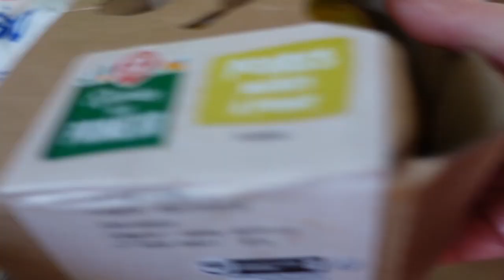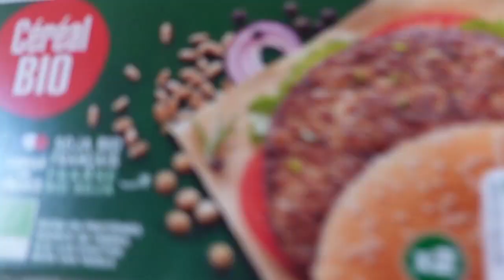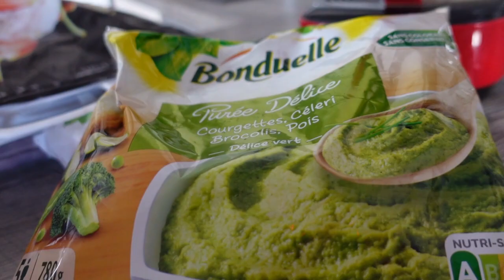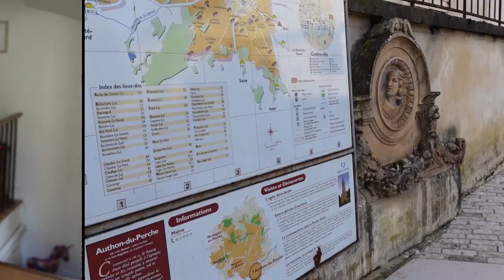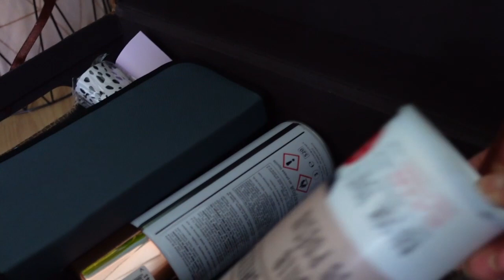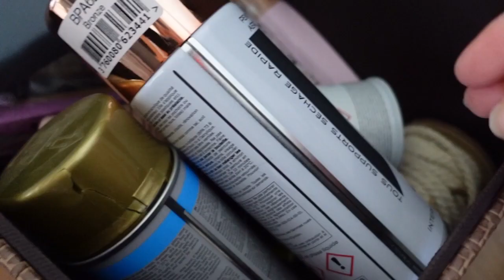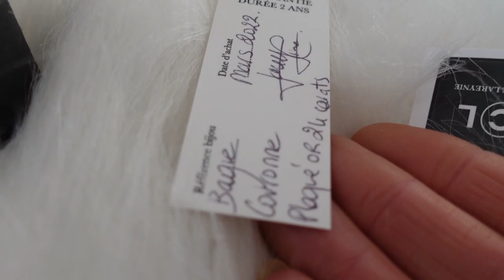NOUVEAU PROJET DECO RELOOKING